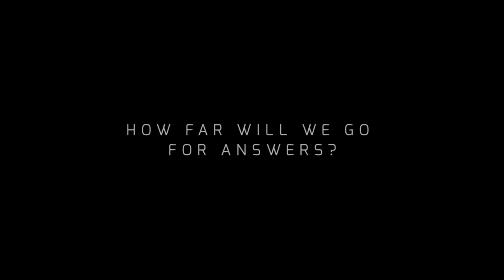MAGELLAN (2017) Official Trailer - SCI FI MYSTERY Movie HD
After NASA picks up a trio of mysterious signals from within our own solar system, astronaut Roger Nelson is dispatched on a multi-year solo mission aboard the Magellan spacecraft to investigate the sources. What he discovers will change our understanding of science and our place in the universe, but the journey will have lasting consequences on Nelson and the wife he left behind.